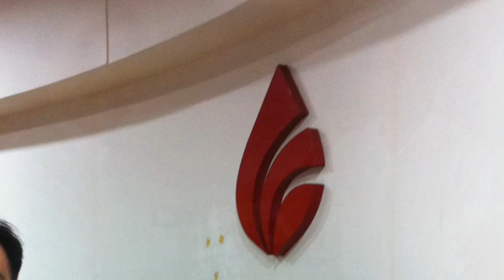อีไฟแนนซ์ไทยเยี่ยมโบรกเกอร์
อีไฟแนนซ์ไทยเยี่ยมโบรกเกอร์จังหวัดสมุทรสาครและสมุทรสงคราม 2สิงหาคม2554